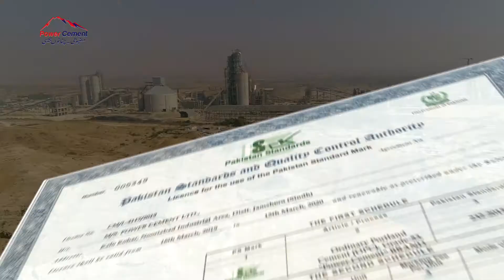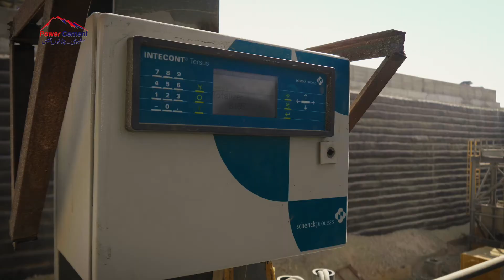Power Cement Documentary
Director: Murtaza Shakir

Associate Director: Ather Zaidi
Edit: Ather Zaidi

Color Grading: Ather Zaidi
Post: Abbas ( 77 Media Solutions)

Time laps : Ather zaidi

Dop: Shahzad Khan
2nd Camera: Ather Zaidi
Assistant Cameraman: Waqar ( 77 Media Solutions)